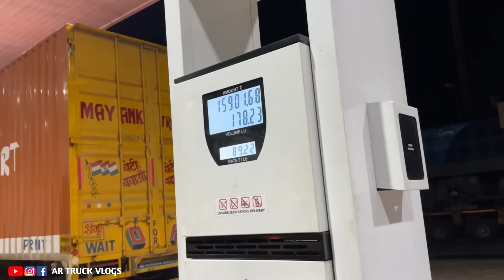ಮತ್ತೆ ಇನ್ನೊಂದು ಲೋಕಲ್ ಟ್ರಿಪ್ | #07 | ಜೊತೆಗೆ ಬಂದೋರು ಮನೆಗೆ ಹೋದ್ರೆ ತುಂಬಾ ಬೇಜಾರ್ ಆಗುತ್ತೆ